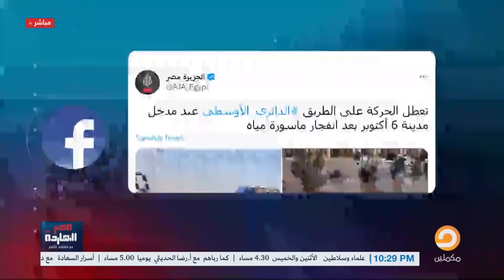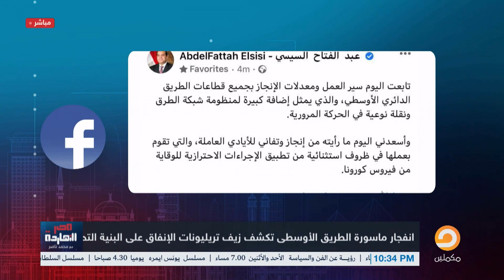ناصر: حتة ماسورة عرت السيسي ونظامه في الطريق الأوسطي لو مش مصدق شوف الفيديو دا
ماسورة مياه تعري السيسي و تكشف كذبه امام المصريين